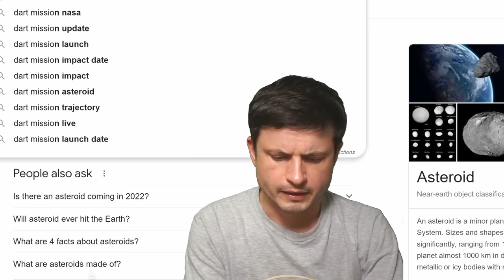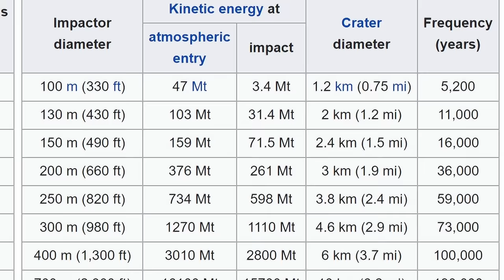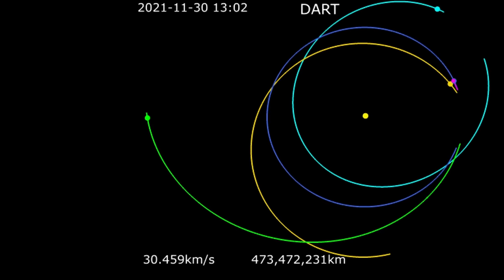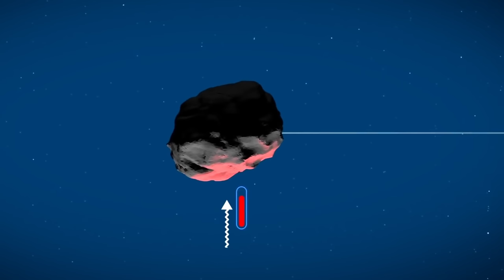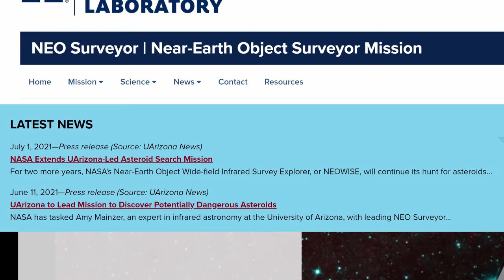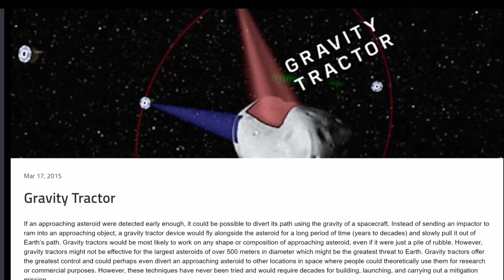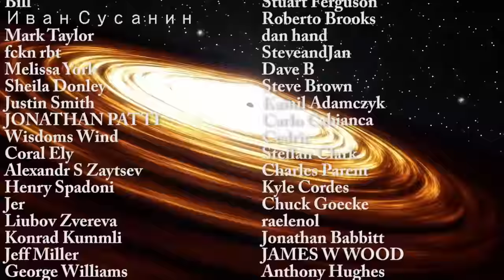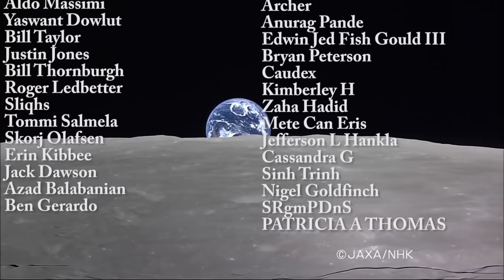NASA Asteroid Mission Results Shocked Everyone at NASA, Currently No Explanation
Hello and welcome! My name is Anton and in this video, we will talk about new updates from DART asteroid redirect mission by NASA

NASA/JPL-Caltech